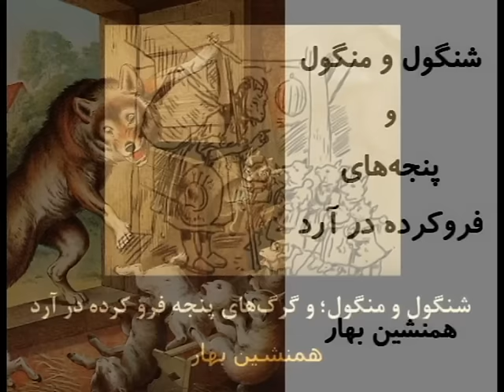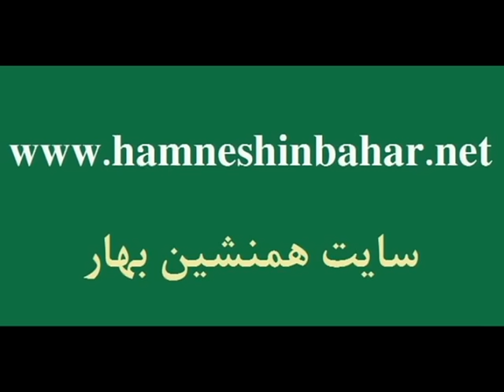همنشین بهار: داستان شنگول و منگول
اَفسانه داستانی خیالی است؛ اما هر افسانه‌ای از راستی تهی نیست.
آدمی زمانی که تفکر فلسفی نداشت آرزوها و آرمان خویش را در قالب قصه و افسانه می‌ریخت. هم اکنون نیز چنین است. برای مثال کارتون‌های ساخت «والت دیسنی» اغلب بر اساس افسانه‌های کودکان ساخته شده‌اند.
افسانه‌ها، بخش عظیمی از فرهنگ عامه(فولکور) هر ملتی را تشکیل می‌دهند. افسانه؛ تاریخ خصوصی مردم است.
دو قرن پیش در آلمان؛ برادران گریم Brüder Grimm داستان بزبز قندی را (با افسانه های دیگر) گردآوری و منتشر نمودند.
صادق هدایت، هوشنگ ایرانی، حسین کوهی کرمانی، احمد شاملو، انجوی شیرازی، فضل الله صُبحی مهتدی، یحیی آرین پور، غلامحسین ساعدی، بهمن مفید و خیلی‌های دیگر هم به داستان بزبز قندی اشاره کرده‌اند
مضمون این داستان ورا تر از «به رنگ بره در آمدن گرگ»، سرشاخ شدن بُز با وی و رهایی بره هاست.
باید دندان گرگان را کشید و بره ها را نجات داد، اما این همه داستان نیست.
زیستن هرچند کوتاه مدت در شکم گرگان، می‌تواند بخشی از سلولها و آنزیمهای شکم آنان را به بره‌ها بخوراند و در سیستم و کارکرد آنان تغییراتی ایجاد کند...»
ظاهراً بره‌ها رها شده و از شکم گرگ رسته‌اند اما سایه گرگ در نمام حرکات و سکنات‌شان پیداست. بعد از خلاص شدن، تازه نوبت گندردایی است وگرنه عملکرد گرگی، از رفتار و کردار قربانی (حتی وقتی دیگر در شکم گرگ نیست) دست برنمی‌دارد.
شنگول و منگول ظاهراً از شکم گرگ جسته اند و شکم گرگ هم تیکه پاره شده، اما و چه امای بزرگی، رفتاری گرگی بر تمام حرکات و سکنات شنگول و منگول سایه انداخته‌است...
باقی این گفته آید بی زبان
در دل آنکس که دارد نور جان
بعد ازین گر شرح گویم ابلهی‌ست
زانک شرح این ورای آگهی‌ست